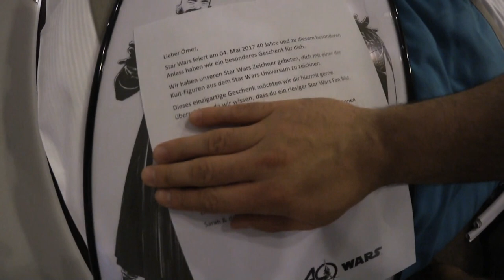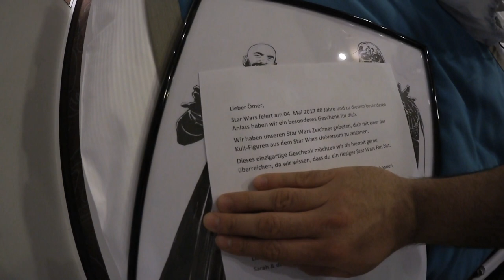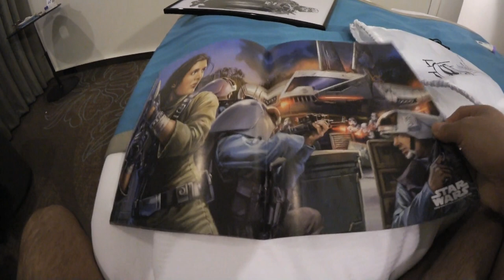VIDEO MIT ELYAS M'BAREK!?